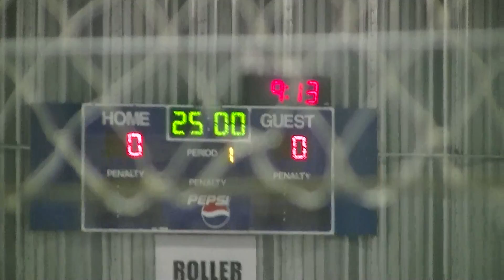Wiseguyz vs AC Arsenal Game2 p1